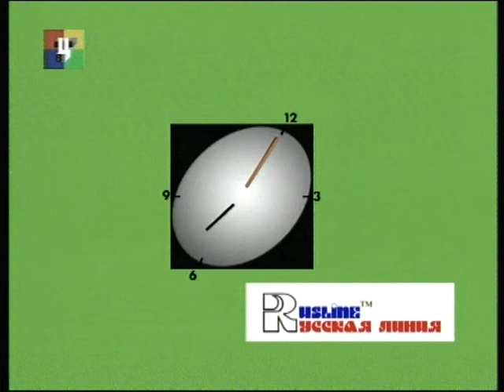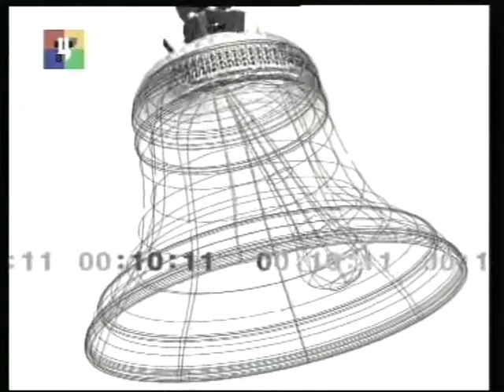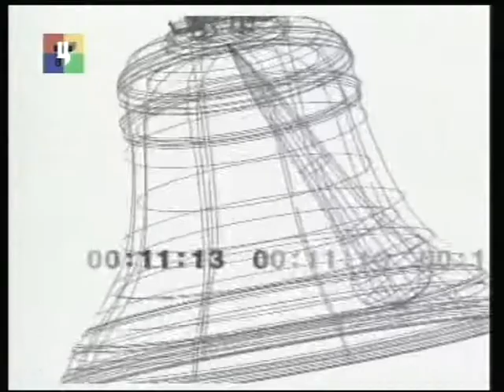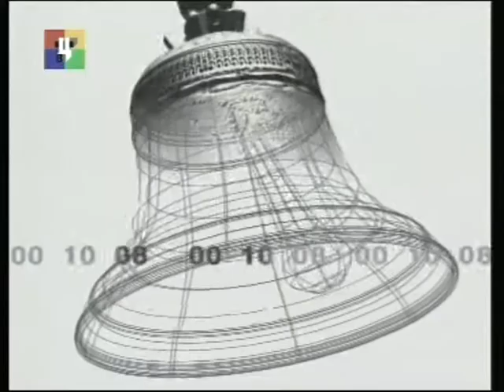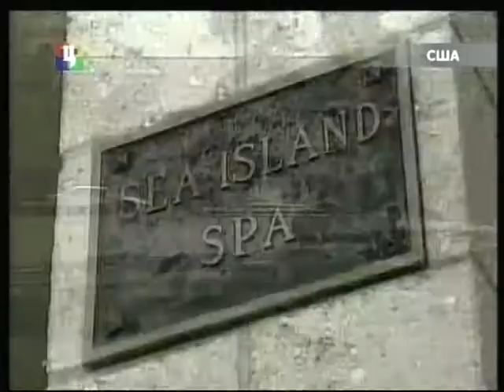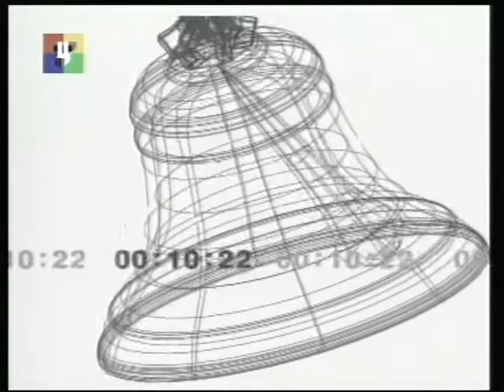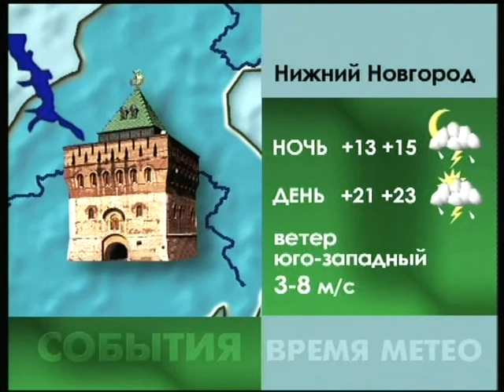События. Время Нижегородское. Ведущая - Илона Савинова. 08.06.2006